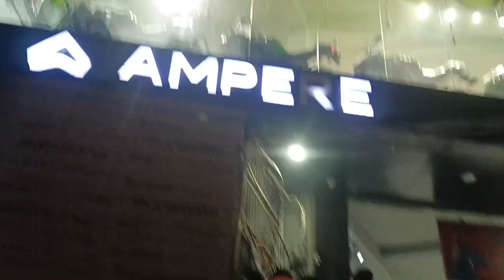Aaj Patna Kawasaki event bahut achcha Raha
Hello friends is video mein Maine bataya ki kis tarah se aap matlab blogging video karke kamai ka paisa